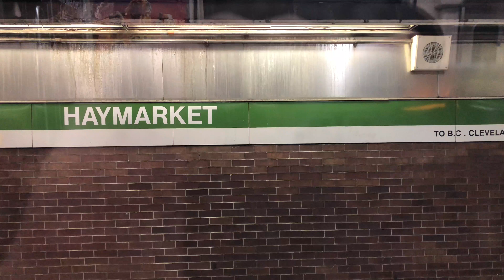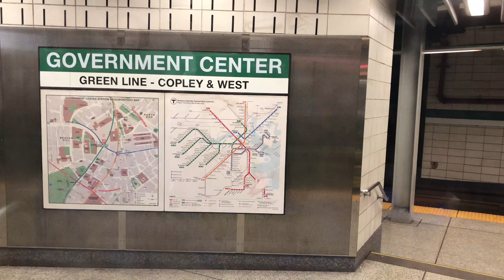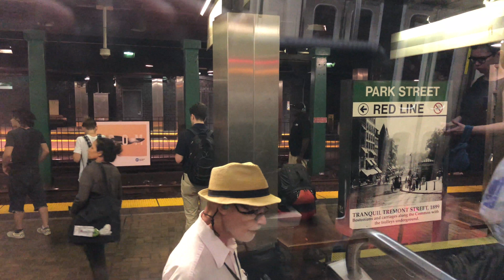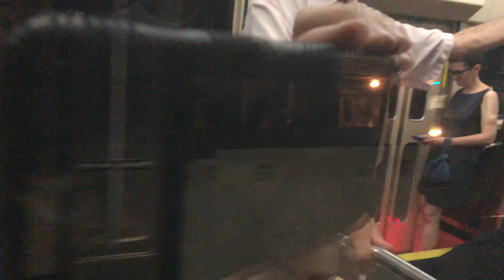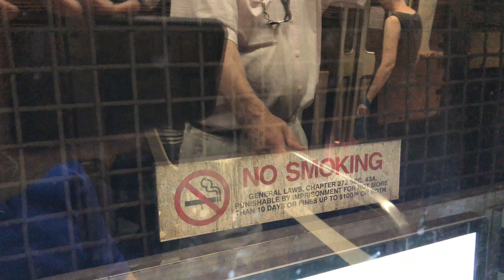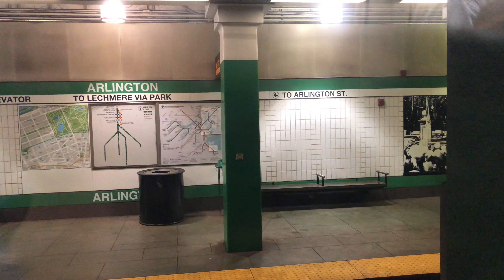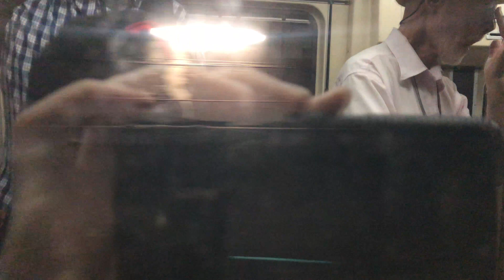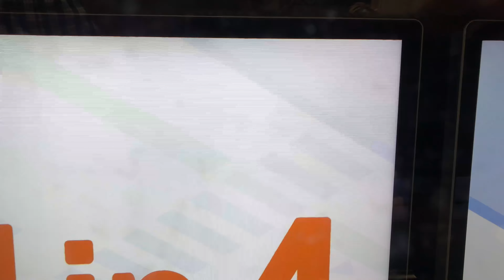4K 60fps - MBTA Green Line E Train: North Station To Prudential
NOTE: 4K 60fps video playback may not be supported on some devices. The link to the 30fps version of this video is here in the description for the devices that can't do 60fps video playback
This is a ride on the Massachusetts Bay Transportation Authority green line E train from North Station on Causeway Street to Prudential on Huntington Avenue and Belvidere Street.